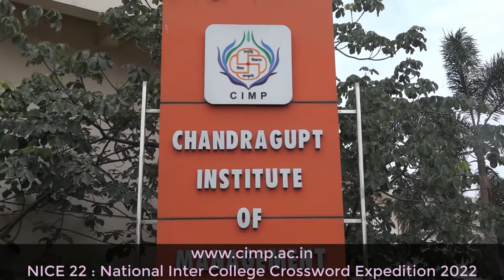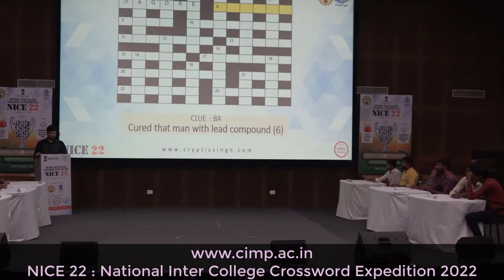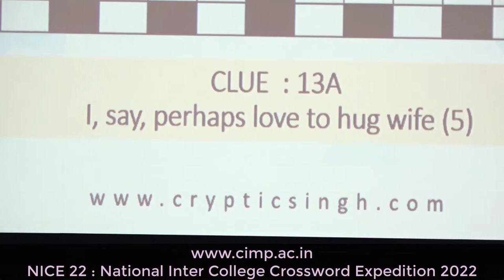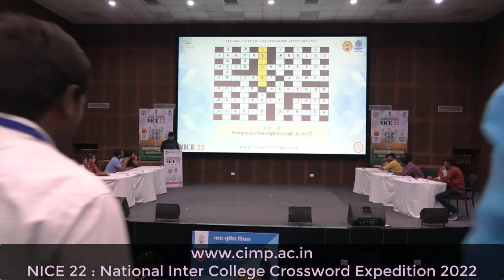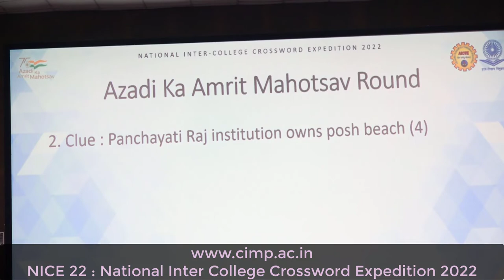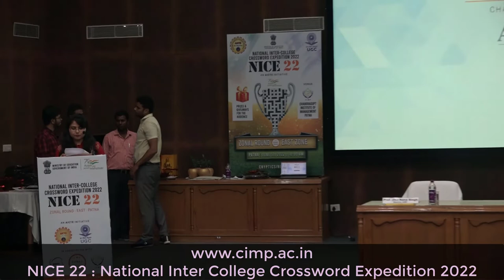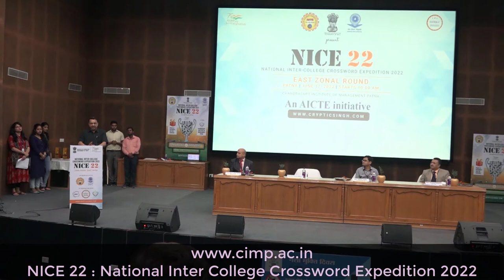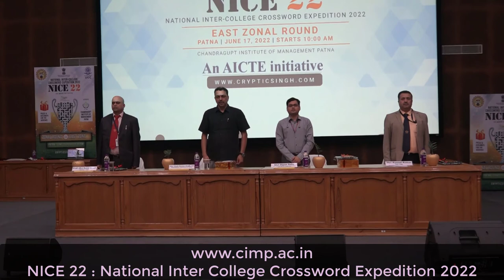NICE 22: National Inter College Crossword Expedition 2022.